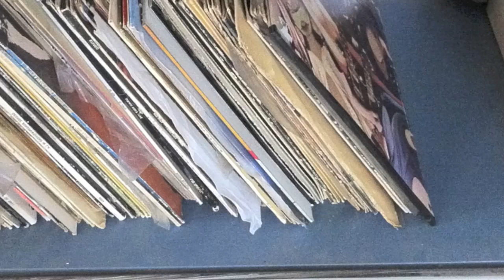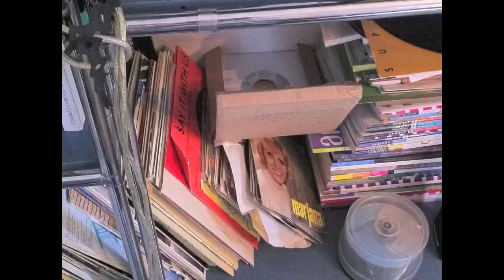Autoplay (Stop Motion Animation)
This is student work for collegium Video, College of Market Communications AGORA, Zagreb.
Motivation idea behind was to present ourself through a movie.

Mentor: Dalibor Matanić
Student: Hrvoje Medved

All pictures were taken by iPhone 4. Post-production done with iMovie.
Audio: Mikey General - Kuff'n Dem / Sip A Cup Records / SIP7019

Hrvoje Medved